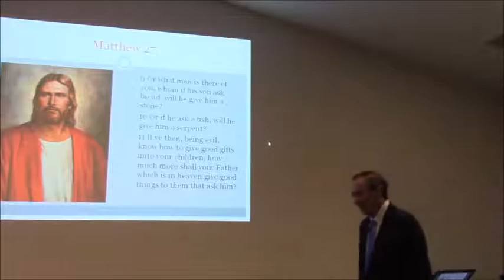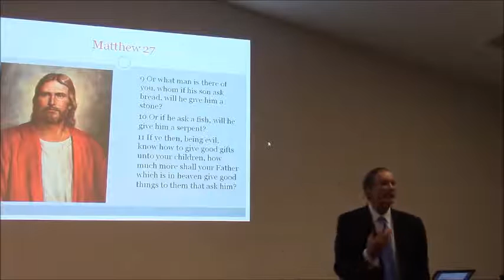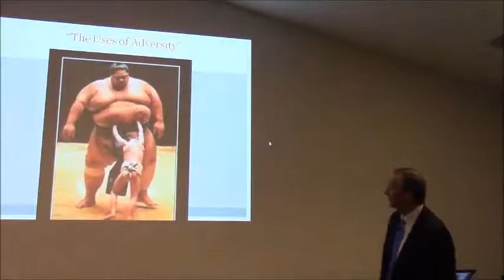Jack Marshall on Understanding Adversity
Jack Marshall gives his perspective on Adversity and the Savior's role in helping us through it at the Learn Our Religion.